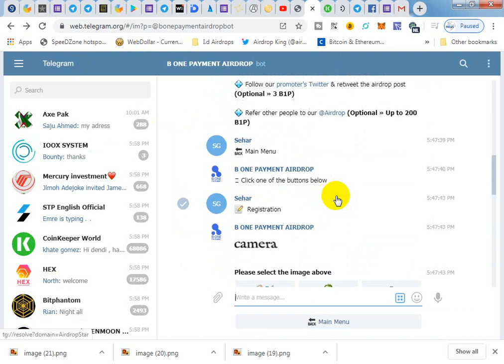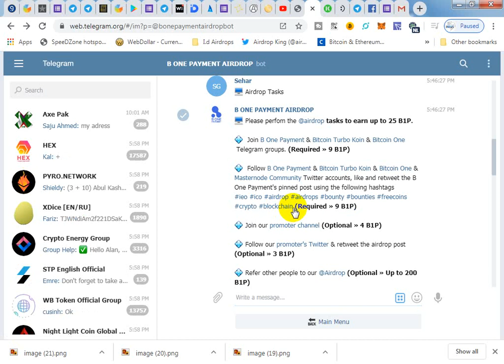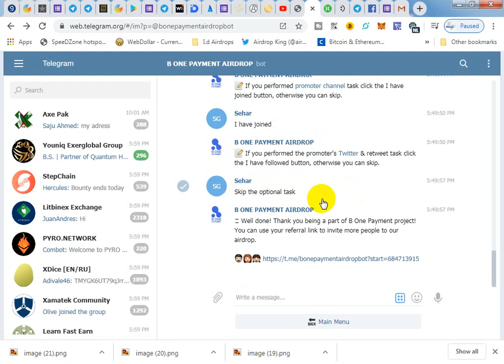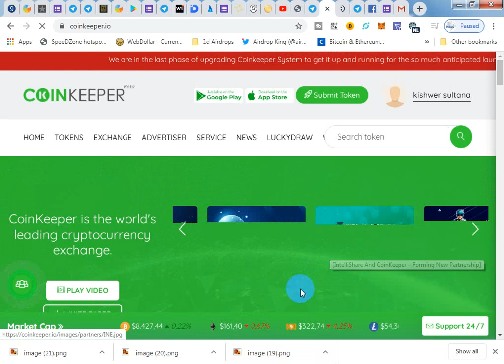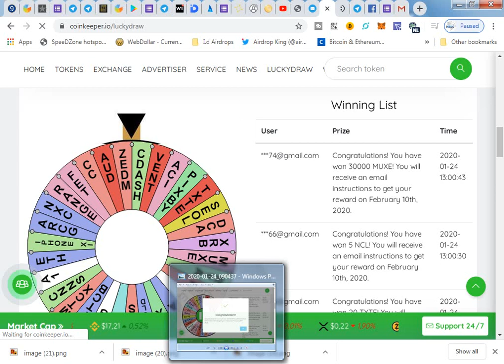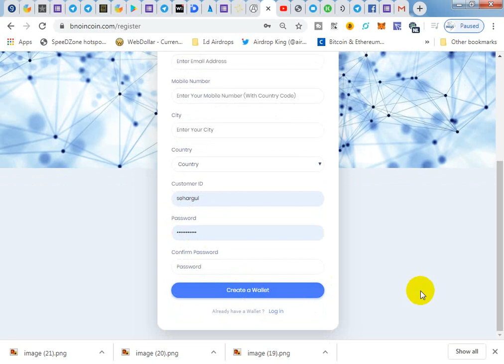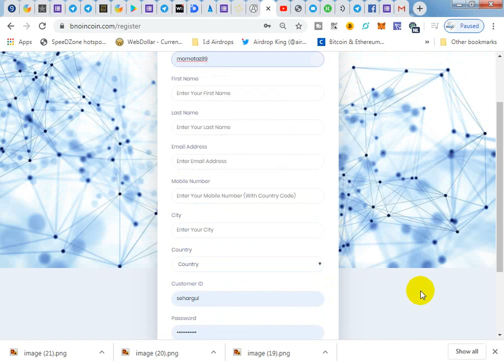10000 CANDIES 30$ BNC Wallet 92$ / B One Payment round 2 dema Token and PGC 60$ Token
AirdropHunters#LatestAirdrop#RealAirdrop

1;  payfbit

Fill form